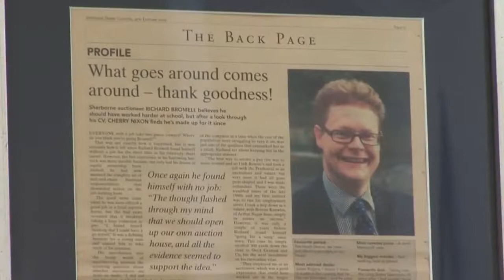Charterhouse Auctioneers: A glimpse of what goes on